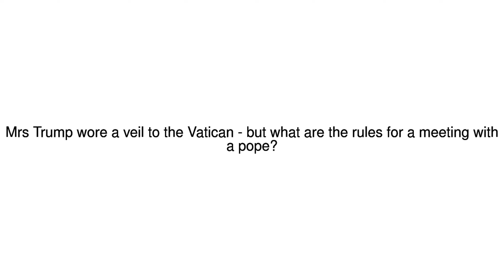News Update Women in black 24/05/17